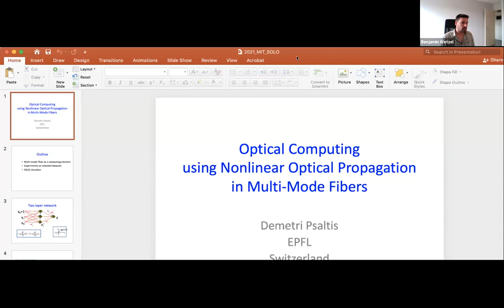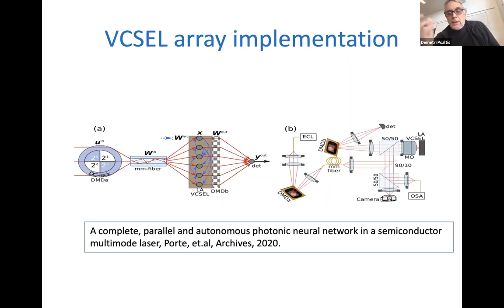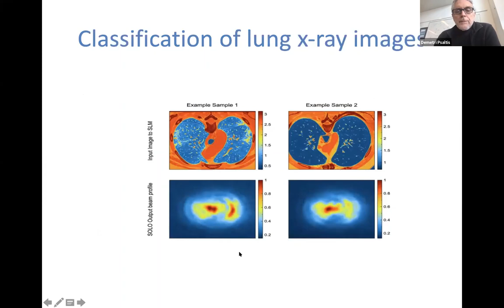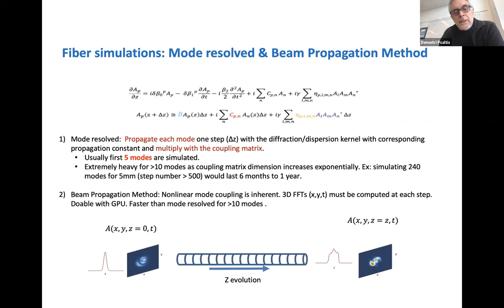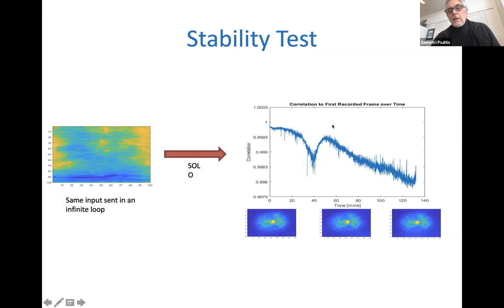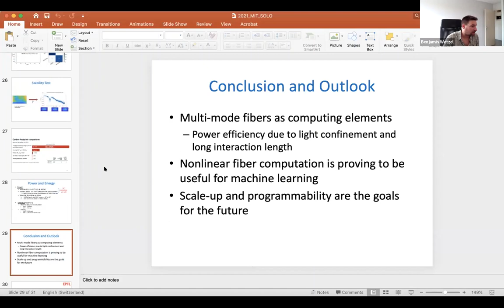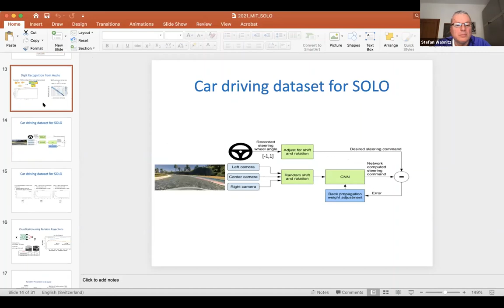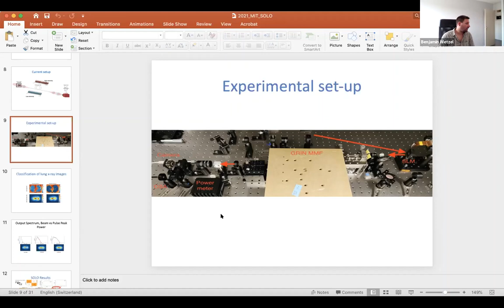Lake Como School (Machine Learning Photonics, 15-19 March 2021 Demetri Psaltis (1)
Demetri Psaltis (EPFL, Switzerland)
Lecture “Machine learning for imaging in complex optical media”